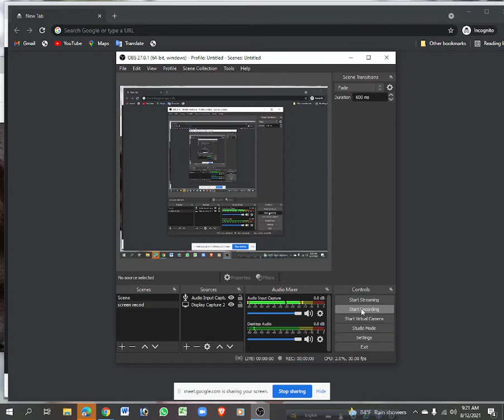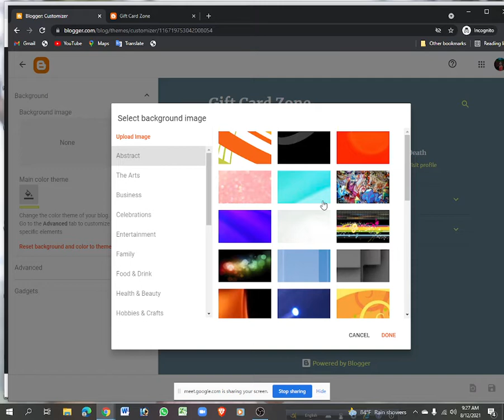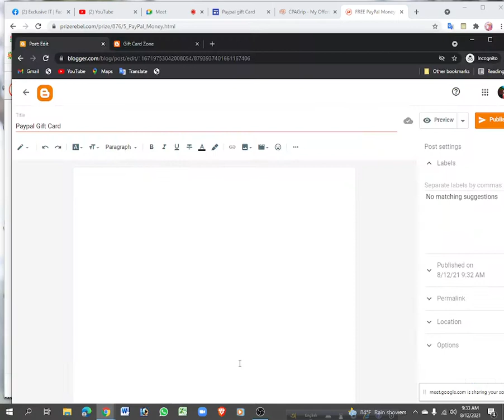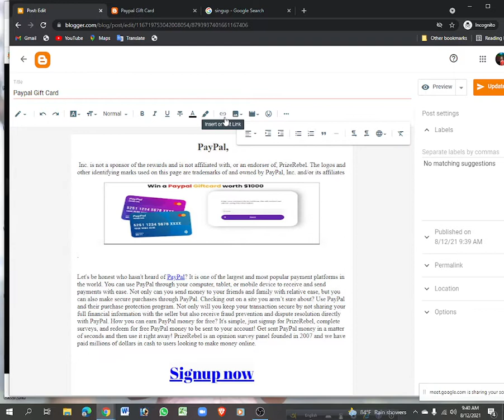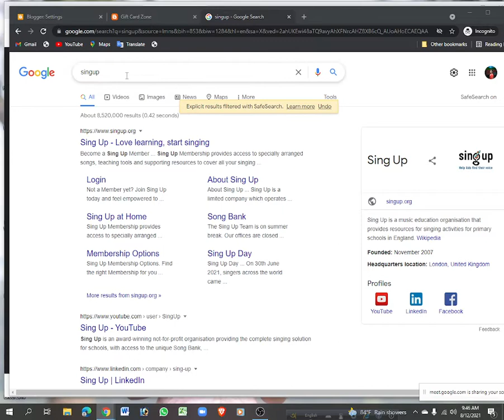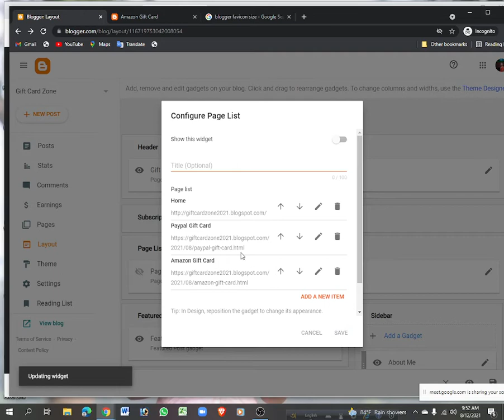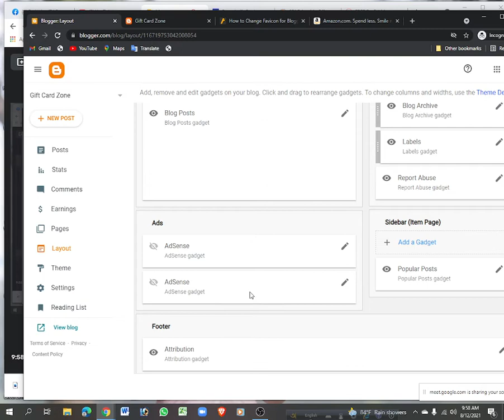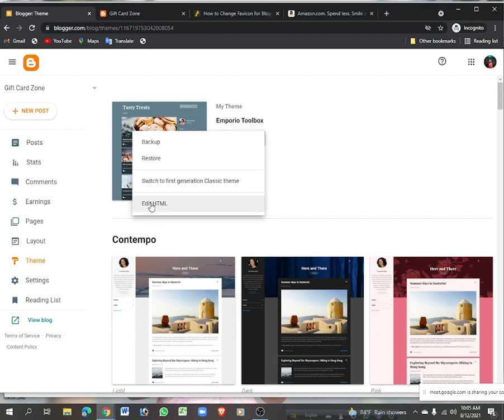How to create blogger website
Exclusive IT a community to nourish your biggest career preparation. Exclusive IT believes in encouraging and building connectivity with you not only in classroom frames but also in your regular activities helping you to take the best preparation.
Stay With Exclusive IT